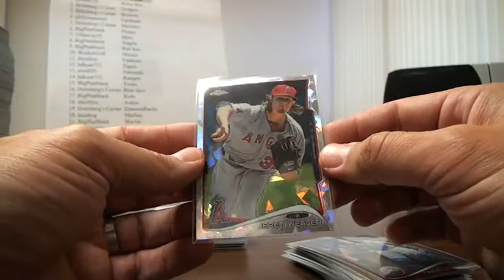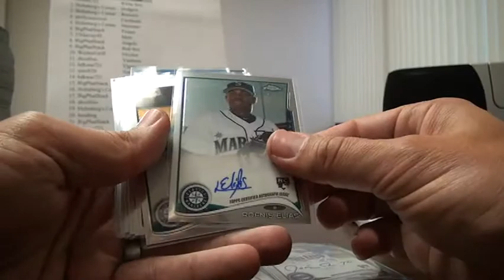Recap of 2014 Topps Chrome GB